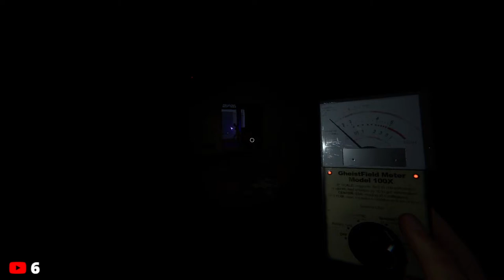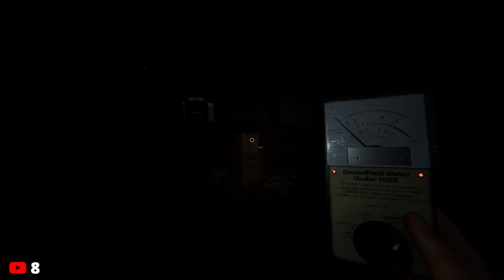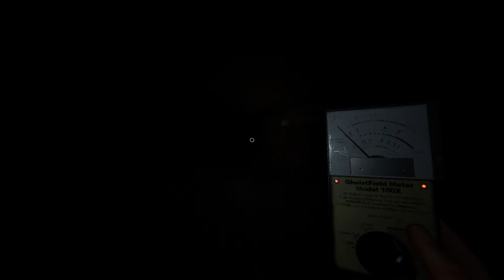Phasmophobia with Bomb and Rei!!!